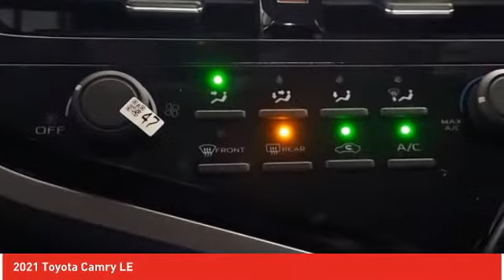2021 Toyota Camry Ardmore PA 210239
2021 Toyota Camry LE

Ardmore Toyota
219 East Lancaster Avenue

You'll love this 2021 Toyota Camry. This is a sedan you'll want to take home.